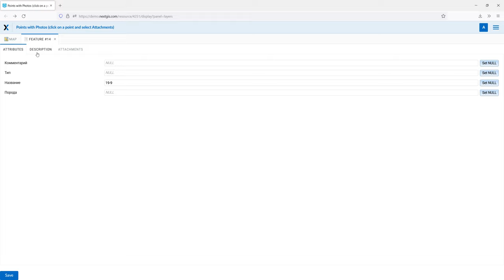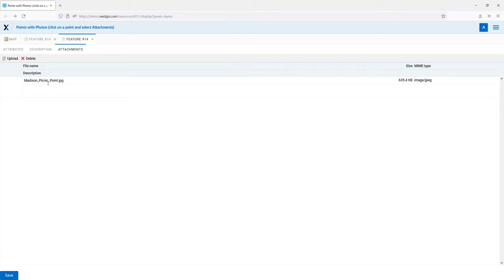Editable description and photos in a web map popup window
You can attach photos and any other documents to your map features. When somebody clicks on it, popup will appear showing that photos are available. You can also add a separate description for each features.